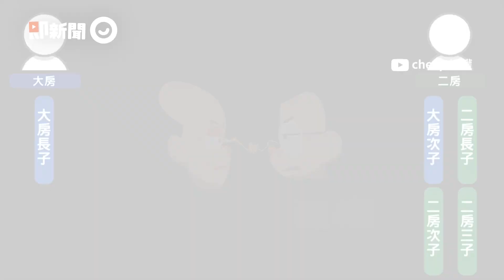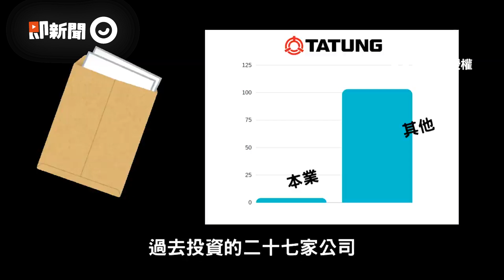大同公司市值5千億到賣祖產？ 探討百年企業興衰史｜鬥爭｜派系